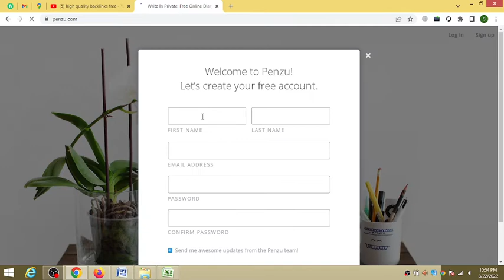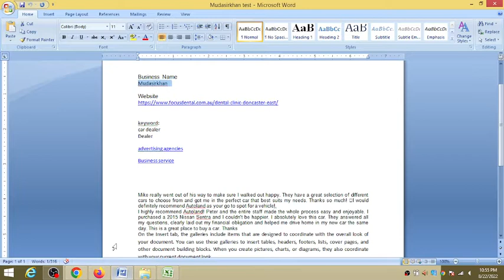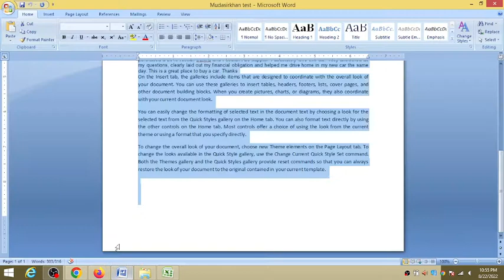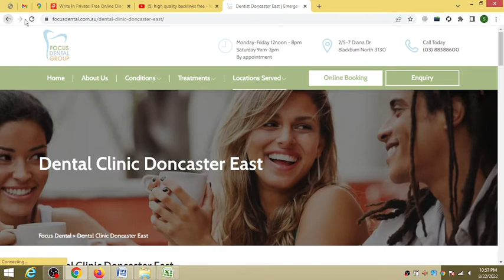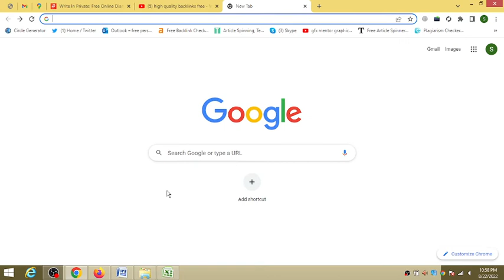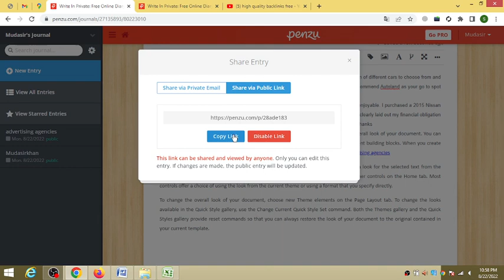High Quality Free Backlinks for Website Traffic 2022|| Dofollow Backlinks